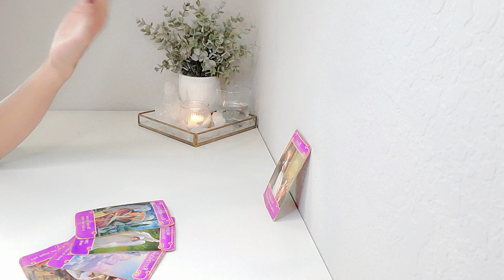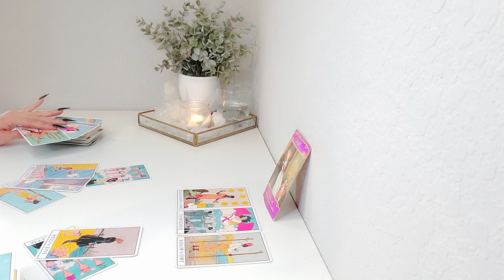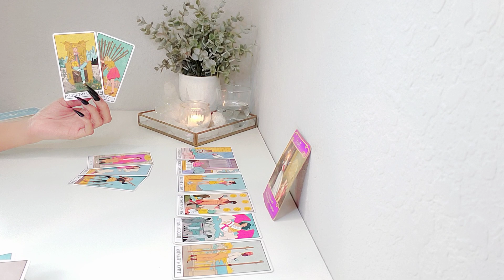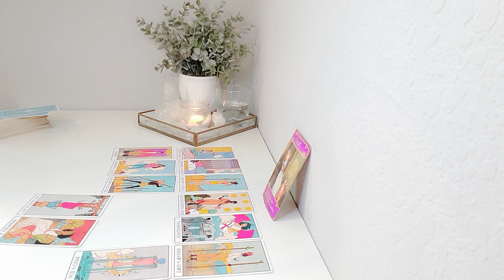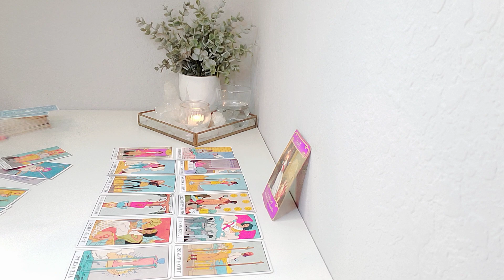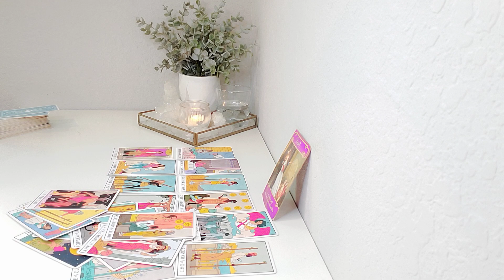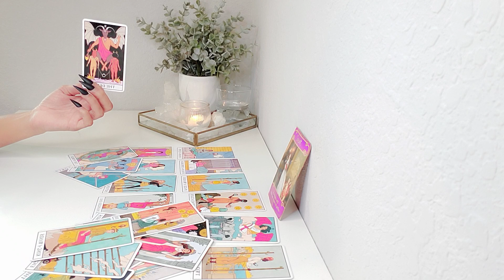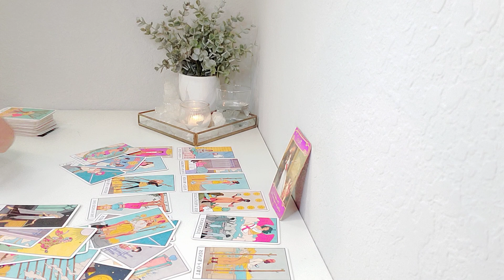Taurus | What You Want Exist But! There's Something You HAVE To Do First And It Wont Be Easy.